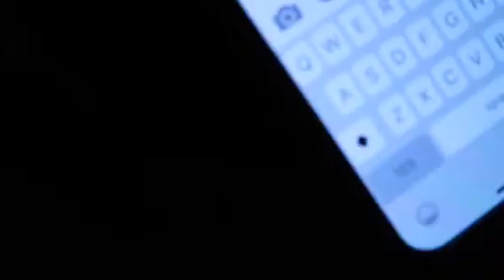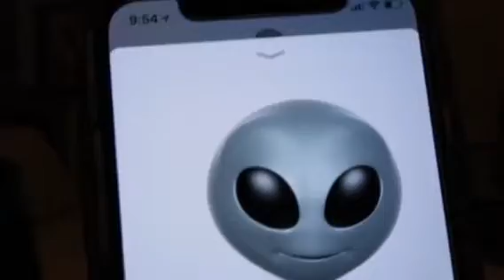IPhone X Review! (IPhone 10)